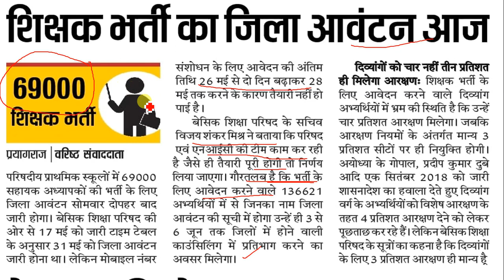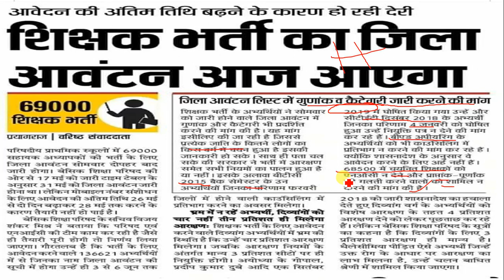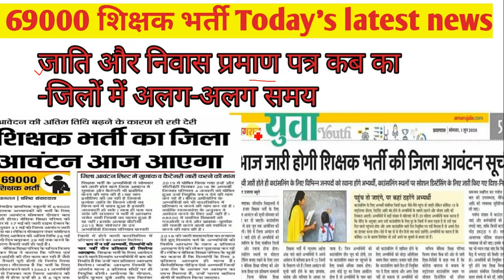69000 Shikshak bharti jila avantan list today current news ,list kab tak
69000 shikshak bharti, ki jila avantan list ,today current news  , vikalang kota kitna